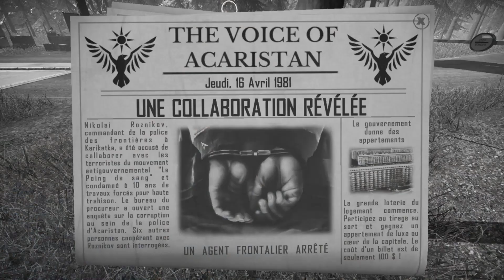Contraband Police RP : Contre-attaque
"Prenez la place d'un inspecteur de la police des frontières dans un pays communiste dans les années 1980. La contrebande, la corruption et la falsification sont à l'ordre du jour ici. Soyez vigilant et gagnez le respect de vos supérieurs."